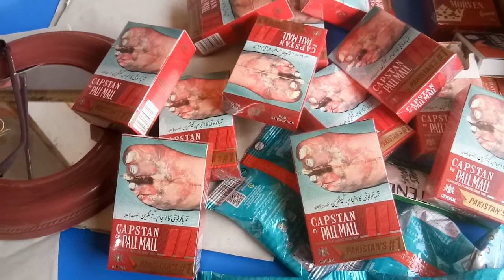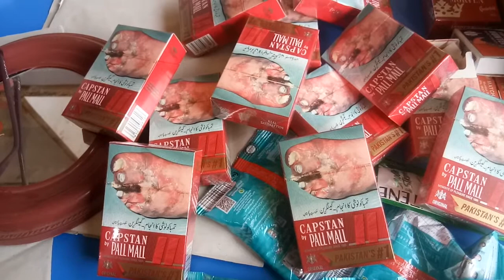Capstan or Morven today new rate list in pakistan